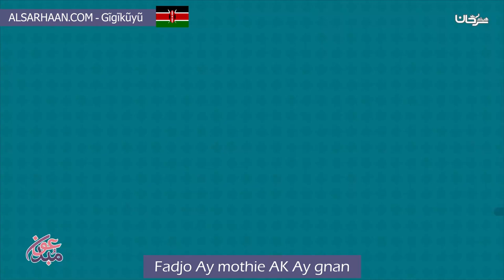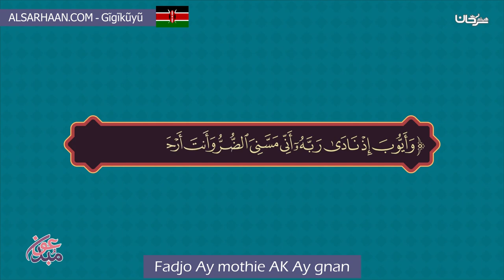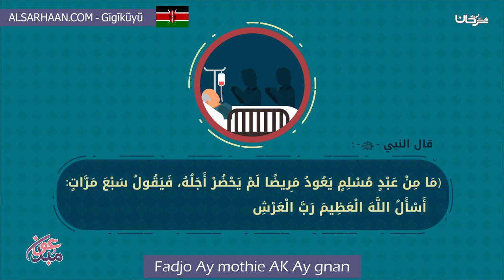Fadjo Ay mothie AK Ay gnan العلاج بالرقية والأدعية